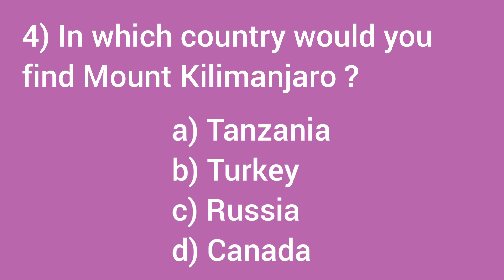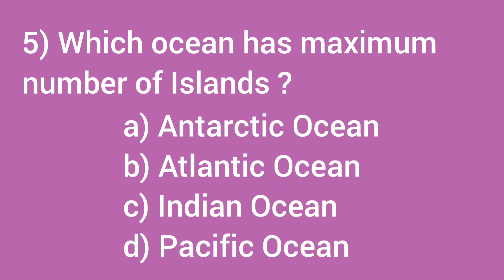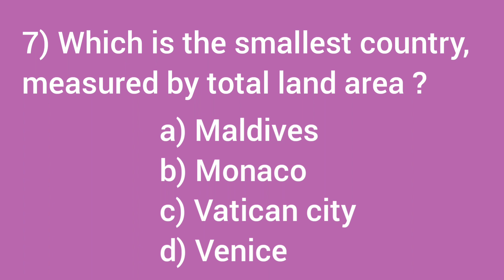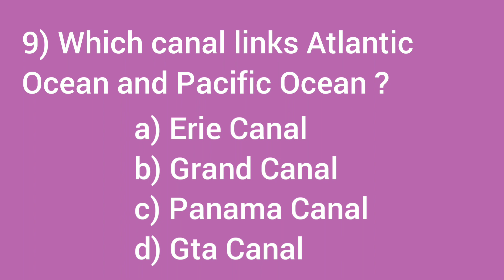Geography Quiz - 4 @Quiz World